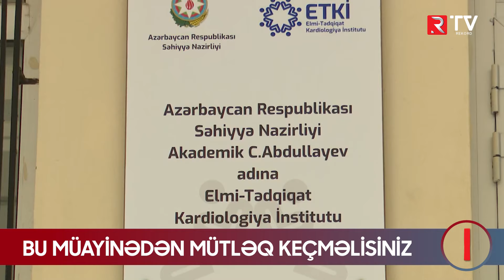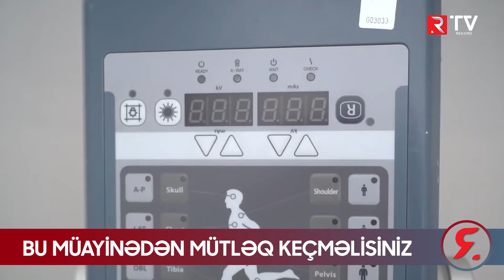Kişilərin NƏZƏRİNƏ: Bu müayinədən MÜTLƏQ KEÇMƏLİSİNİZ - RTV